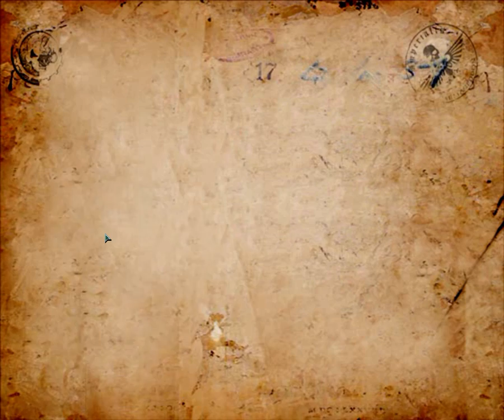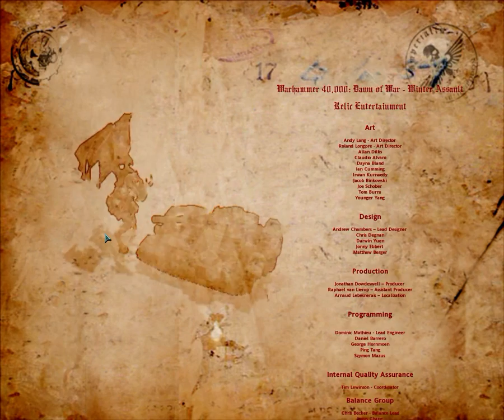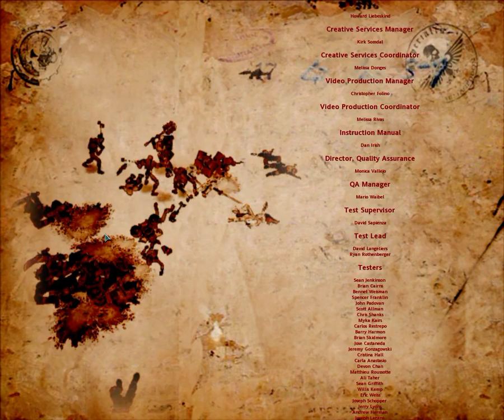Warhammer 40000: Dawn of War - Winter Assault | Desorden - 5ª misión | Trofeos (Orkos) | FINAL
Campaña del orden de la primera expansion (Winter Assault) del juego de estrategia de Warhammer 40000: Dawn of War. Aqui veremos los acontecimientos que ocurren en el planeta Lorn V, en el que encontraremos una extraña y atipica alianza entre dos facciones (Orkos y Caos), que tendran relevancia en siguientes titulos de la saga.
Como siempre, casi todos los dias en Twitch!

-Apoyame comprando en Instant Gaming Warhammer 40.000: Dawn of War Master Collection